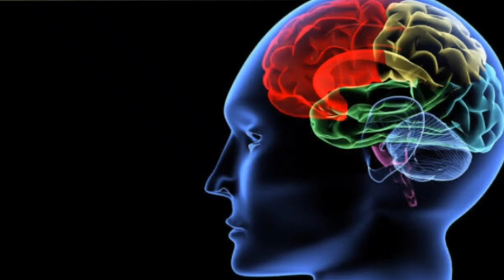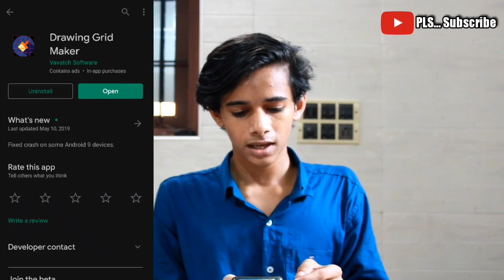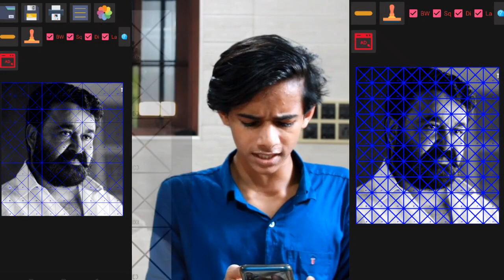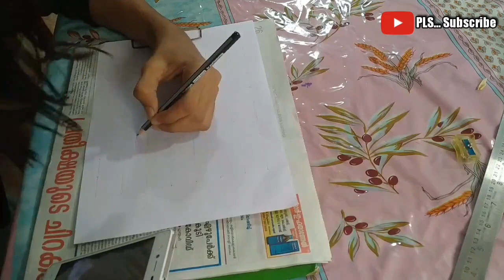HOW TO DRAW A PICTURE FROM A PHOTO (EASY METHOD)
A few tips and tricks for making a picture or a face look very simple and clear in the video
Trust me 100% you will find this video use full
ഈ video Skip ചെയ്യാതെ മുഴുവനായും കാണുക. തീർച്ചയായും ഉപകാരപ്രതമാണം

because- ആയിട്ട് എങ്ങനെ വളരെ എളുപ്പത്തിൽ ചിത്രം വരക്കാം എന്ന് ഈ video യിൽ പറയുന്നു

charcoal pencil:- Camlin Charcoal soft Medium Hard pack of 1 Hexagonal Shaped Color Pencils

art pencils:- Faber-Castell Graphite 2H, H, HB, B, 2B, 4B, 6B Pencil

A4 pepper:- JK Copier Photocopy Paper A4 A4 paper

apcera extra dark pencil :- Apsara Platinum Extra Dark Pencils Pencil

PLS. Support